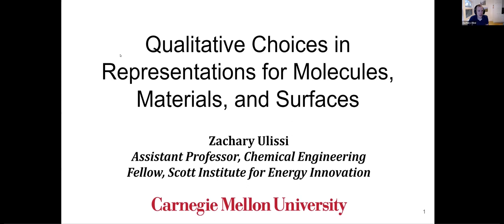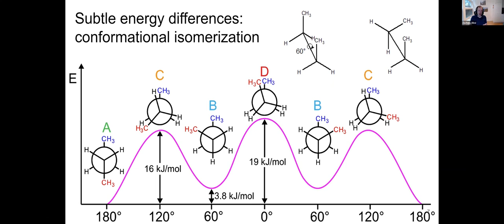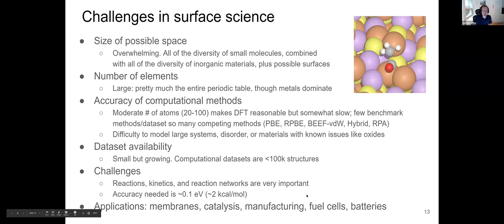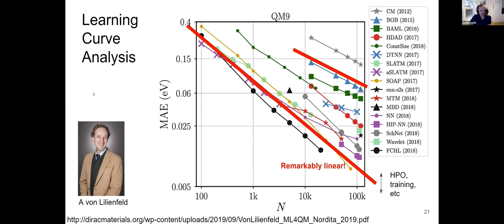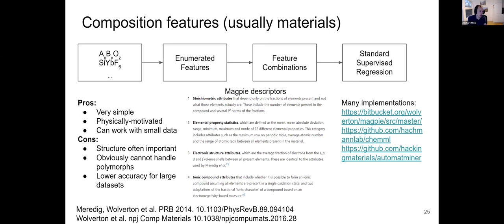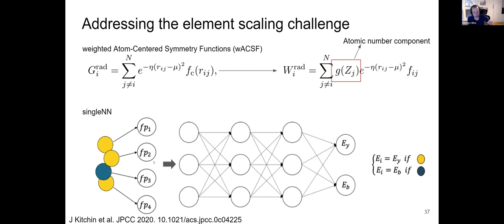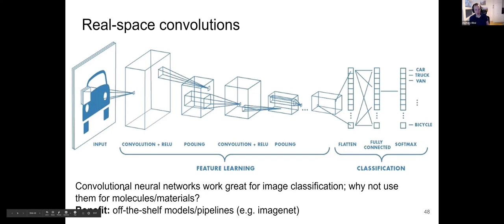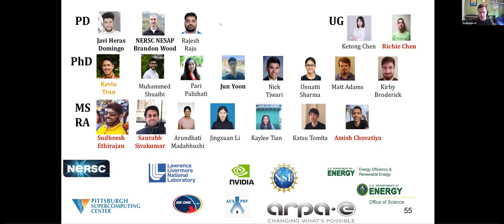Week 11 - Qualitative Choices in Representations for Molecules, Materials, and Surfaces - Ulissi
Speaker: Zachary Ulissi, CMU